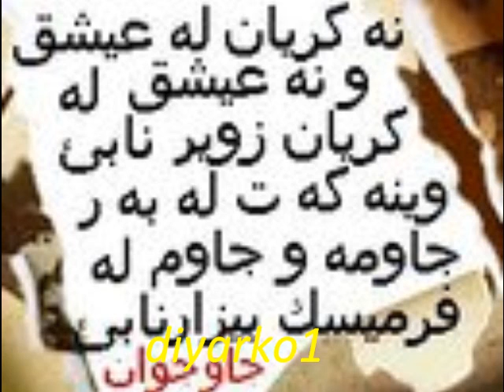kamran omer to astere shwanye tanyae mnet